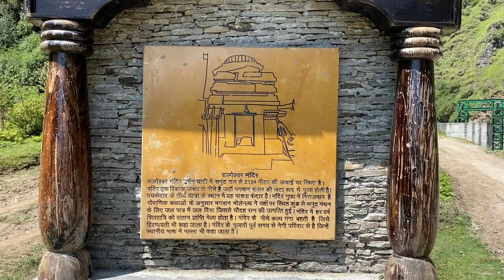Kalpeshwar Mahadev Temple Yaatra| Uttrakhand Travel Vlog | Yaatri | Midas Touch Films